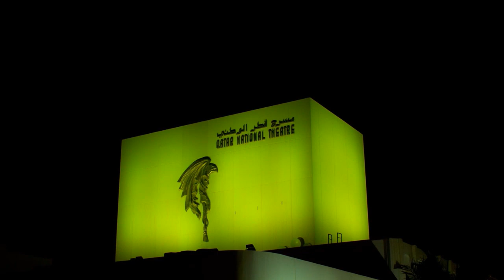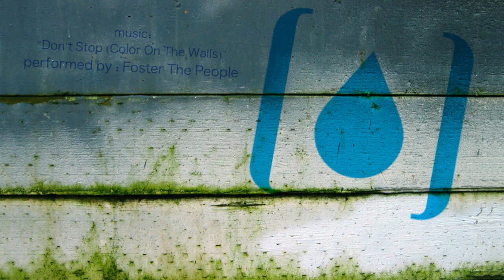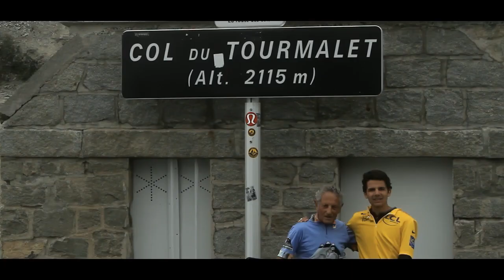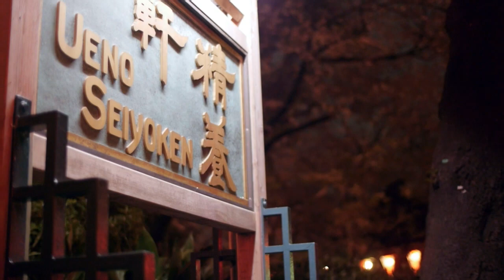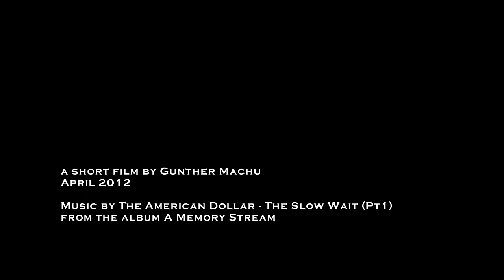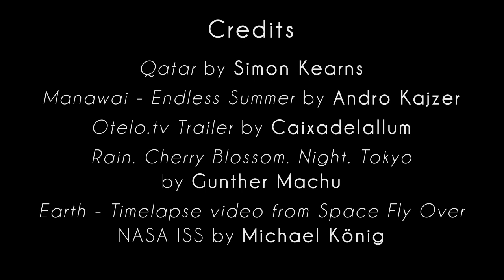[HD] Daydreamers Ep.32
Credits:
Thanks for Simon Kearns, Andro Kajzer, Caixadelallum, Gunther Machu, Michael König, JejalanYuk, Daniel Keppler, Frank Sauer that prepared these amazing videos!
If it possible please write some kind words to them on vimeo.com!
It means a lot for them!

All tracks bought from Beatport and/or JunoDownload.

- Rain. Cherry Blossom. Night. Tokyo

Tracklist:
1. Progressive Tomorrow - Sunshine On My Face (Original Mix)
2. Rodrigo Deem & Airdraw pres. 19 Hz - Start (Original Mix)
3. Eleven.Five - Hammock (Original Mix)
4. Giorgio Cusinato - Lanzarote (Original Mix)
5. John Fash - Deep Ocean (Original Mix)
6. Muska - Nature (Original Mix)
7. Mobil - On My Way (Original Mix)
8. SNR - +You (Original Mix)

Don't forget to SUPPORT the artists/video artists!